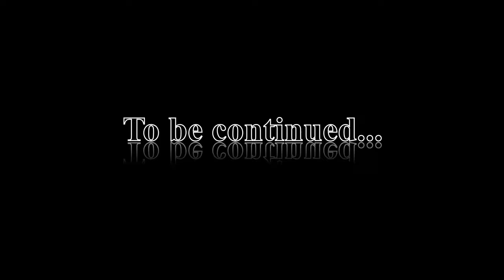hey shitass, wanna see me commit war crimes?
gonna get banned from youtube for this
fuck